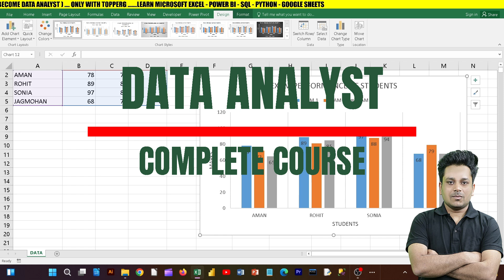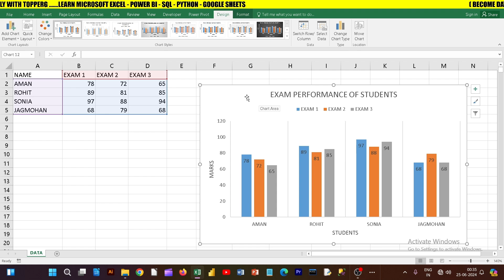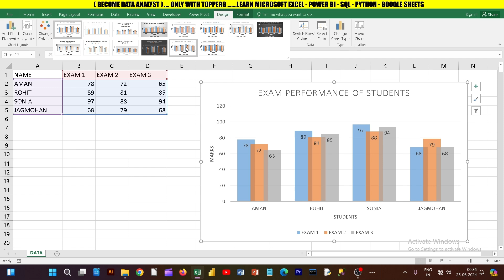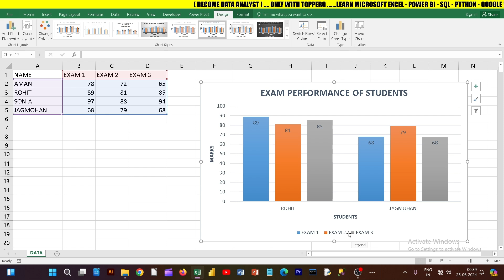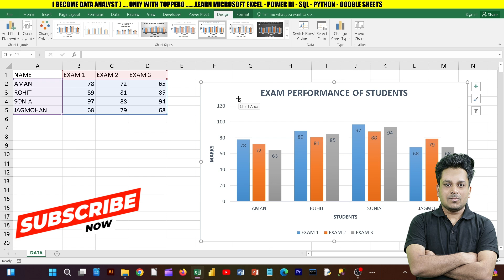#33 Design Charts in Microsoft Excel | Data Analytics